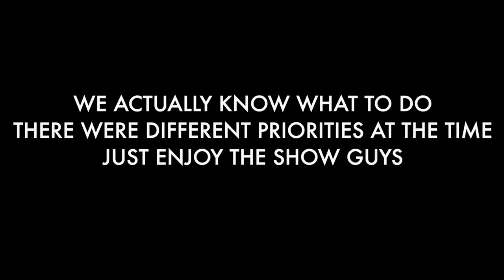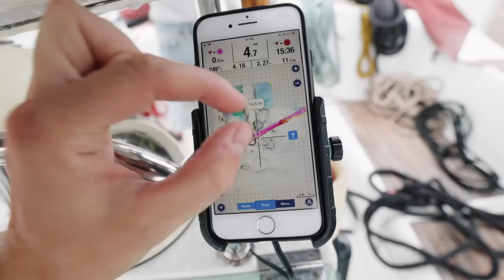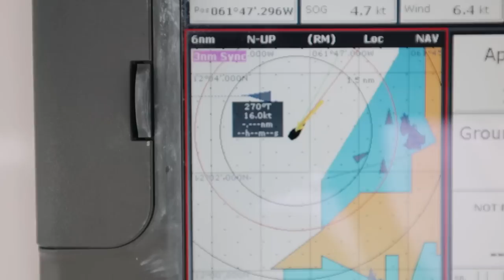You'll be SHOCKED to find out where we are today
Sign up to our email list!
We're super excited to share some big projects with you in the coming decade.

This will make Mandy especially happy.. It reminds her of Holland

We are a European couple from Germany (Alex) and the Netherlands (Mandy), sailing around the World on our 36ft sailboat. 3 years ago we started our journey in Greece with little sailing experience, figuring things out as we go, thinking we know what we are getting ourselves into. After those 3 years we know better, so it was time we took on a new challenge: we added a little crew member to our boat family, meet Levi!
Our goal is to circumnavigate the world on our 36ft Beneteau as a famliy. Sailboat life is super different from land life. It is fantastic and pretty rough at times. And now with little Levi, it often is even harder and more fun.

see the little things tries to FIND HAPPINESS BY DOING THINGS THAT ARE HARD. Join us on this journey and let's find happiness together!